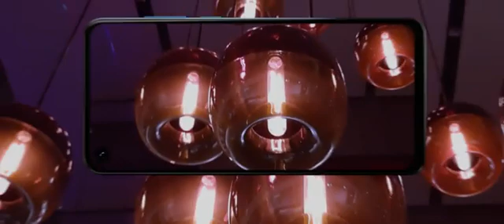Motorola One Vision Smartphone Android One Pantalla 6 3&#39;&#39; FHD+ CinemaVision, Ratio 21 9, c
AQUI PODRAS VER LOS MEJORES PRODUCTOS AMAZON